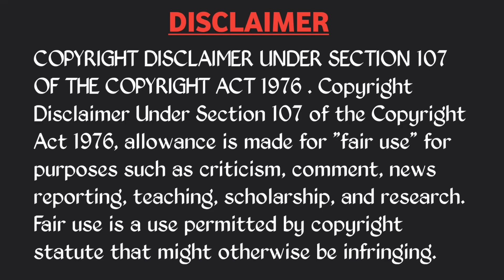RAINA RETIREMENT TROLL | A TRIBUTE TO RAINA 👑 | TELUGU CRICKET TROLLS | CSK | DHONI |Kaskoo raja